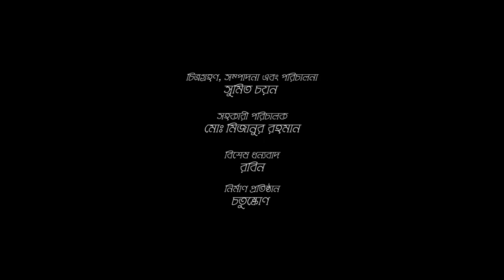Amar Matir-o Pinjira || আমার মাটিরও পিঞ্জিরা || Shah Abdul Karim || Ridita Maisha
Description
Title: Amar Matir-o Pinjira
Lyric & Tune: Shah Abdul Karim
Vocal: Ridita Maisha
Music Direction: Shubroto Roy
Mixed & Mastering: Iftekar Khan Ika
Instruments: Dolon Das, Sabuj Roy, Iftekar Khan Ika
Sound level: Studio Astray
Sound Production: Old Papers Studio

In Frame: Ridita Maisha
Cinematography, Edit & Direction: Sumit Chayon
Assistant Director: Md. Mizanur Rahman
Production House: Chatushkon